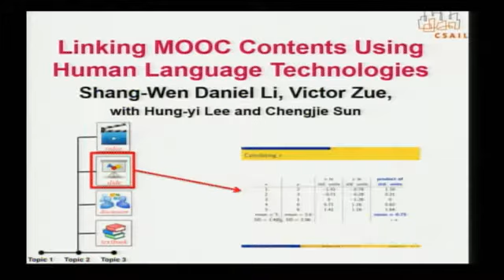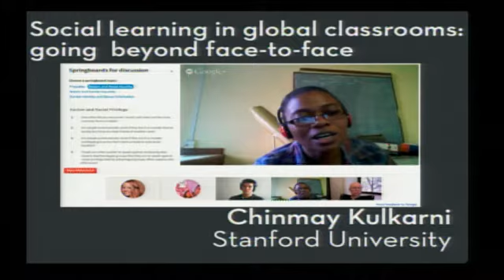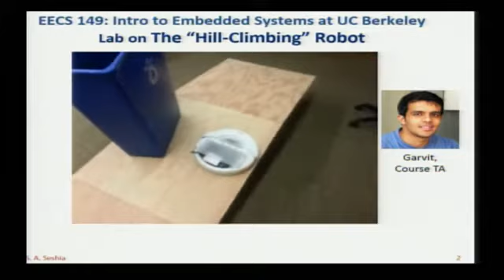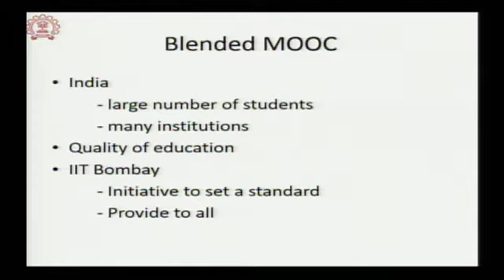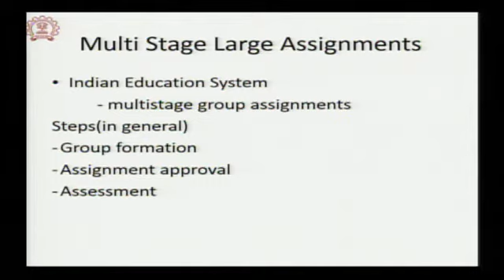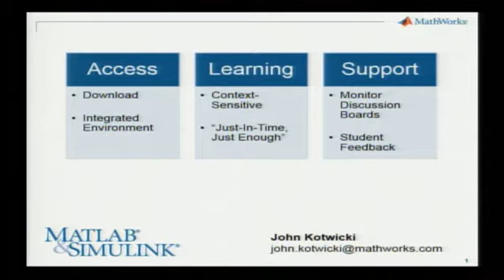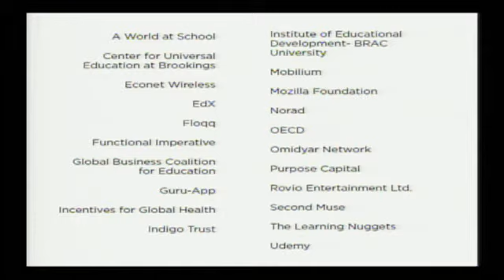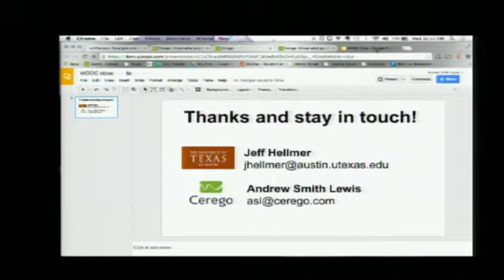Lightning Round Session 3. Facilitated by Sanjoy Mahajan.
Technology Track: Lightning Round Session 3 (Short presentations followed by 30 minute facilitated discussion). Facilitated by Sanjoy Mahajan.

Linking MOOC Contents Using Human Language Technologies – Shang-Wen Li and Victor Zue
How can we design peer interactions to harness the scale and diversity in an online class? – Chinmay Kulkarni, Michael Bernstein, and Scott Klemmer
Towards Lab-based MOOCs: Cyber-Physical Systems, Robotics, and Beyond – Garvit Juniwal, Alexandre Donze, Jeff C. Jensen, and Sanjit A. Seshia
Crossing the Streams: Combining a MOOC with Personalized Learning Technology – Andrew Smith Lewis and Jeff Hellmer
Teaching with MathWorks Tools – John Kotwicki
A platform to bridge the global skills gap by increasing access to online education technologies – Jake Hirsch-Allen and Jonathan Glencross
Leveraging edX Technology for assessments in Indian Institutions – Shibani Singh